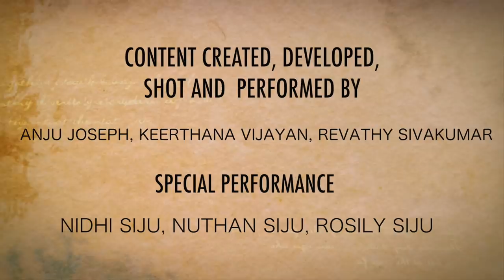DON'TS IN A MALAYALI GIRL'S LIFE | FUN SKIT | ANJU JOSEPH | KV | REVATHY SIVAKUMAR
Hi guys,
This is a fun skit on Don'ts in a Malayali Girl's Life!!! Hope u guys will enjoy

KV's Insta

Siju uncle, Rosily aunty, Nidhi and Nuthan😍